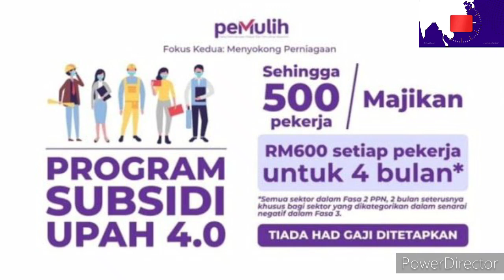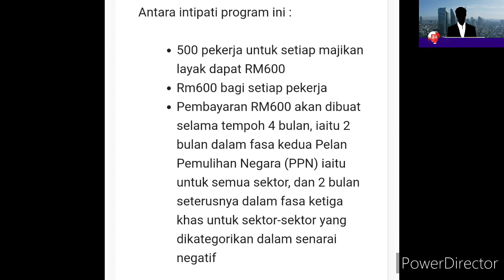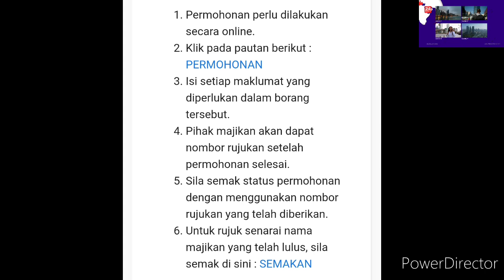BANTUAN RM600: INFO PENUH / CARA MENDAFTAR / KELAYAKAN DAN BERAPA JUMLAH